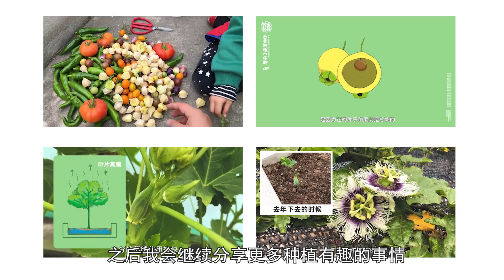哪一种土壤种植更好？三种常见土壤对比